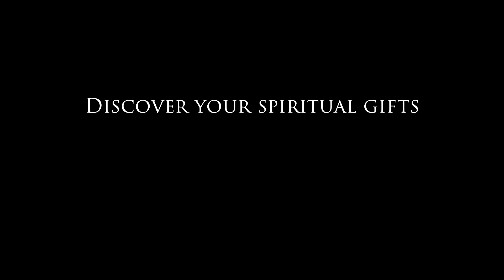FPCJ Spiritual Gifts Workshop interviews